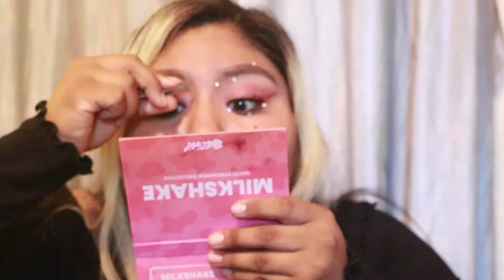MADDY | EUPHORIA MUPT 2019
FOLLOW ME;
FACEBOOK & INSTAGRAM- LIFEWITHLIZZIELIZ